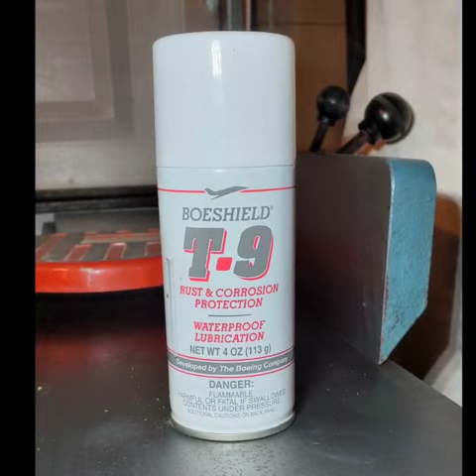Boeshield T-9 & Rust Free Rescue Rusty Jointer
Rust Free removes rust from
- Steel
- Cast Iron
- Stainless
- Saw Blades
- Drill Bits
- Chisels
- Fiberglass
- Hand Tools

Rust Free is an easy-to-use cleaner for removing surface rust and stains. Spray on and allow to penetrate for 30-60 seconds, then wipe with a dry cloth.

For heavy rust on metal surfaces scrub with a Scotchbrite pad.

CAUTION: Rust Free is acidic and can cause dulling on polished surfaces. ALWAYS test in small area first.

Boeshield T-9® is a solvent and parraffin wax formula developed and licensed by The Boeing Company for long term metal protection. It can be used on all tool surfaces where sliding, lubrication, and protection are needed.

Available for sale at your local woodworking store or on Amazon.com